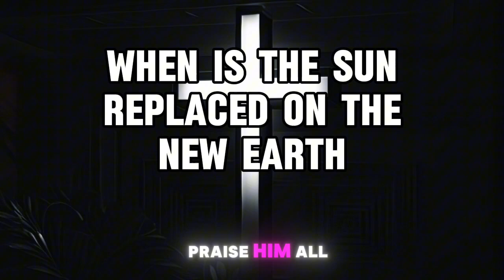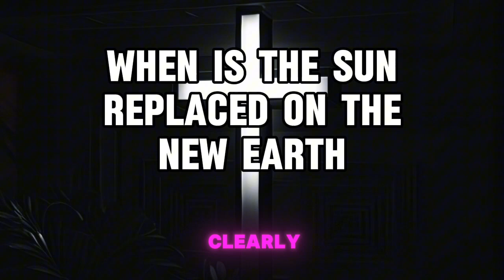When Is The Sun Replaced On The New Earth